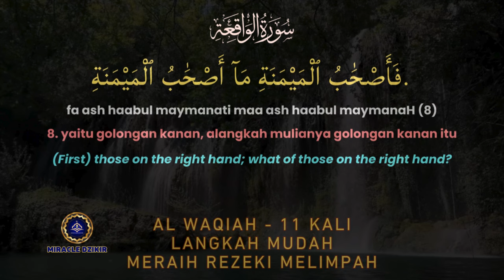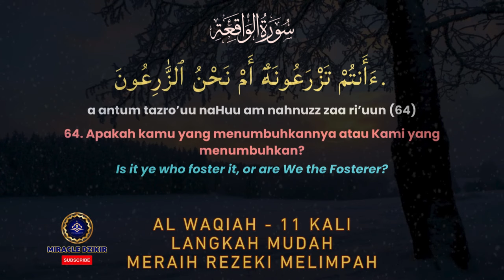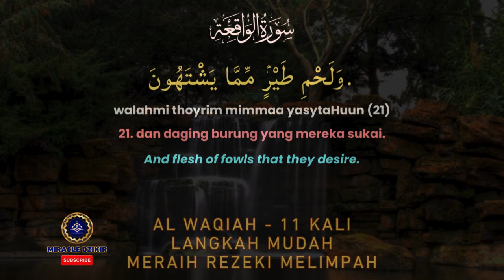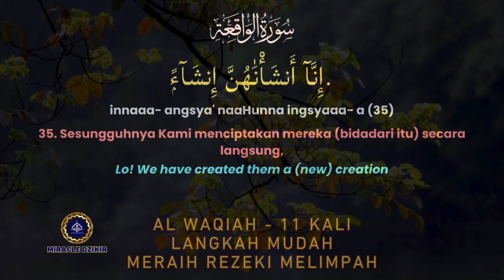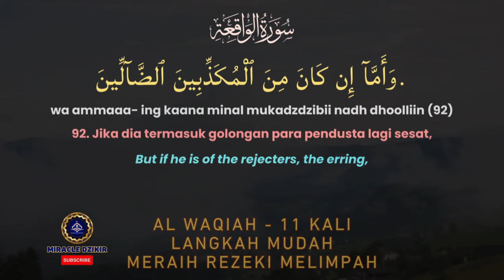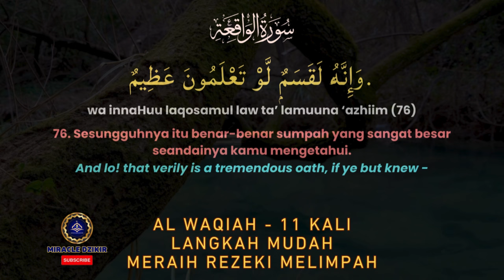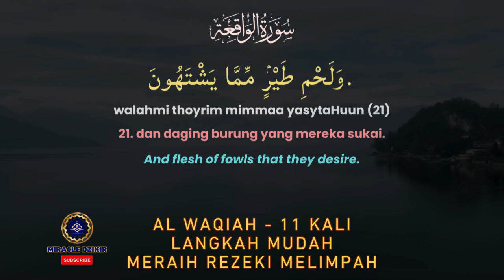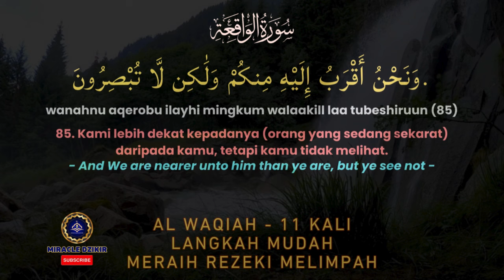Langkah Mudah Meraih Rezeki Melimpah Dengan Membaca Surah Al Waqiah